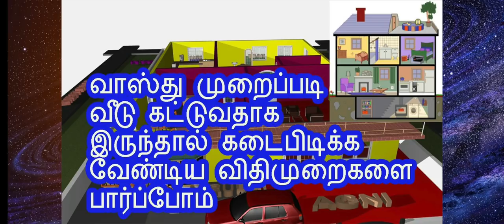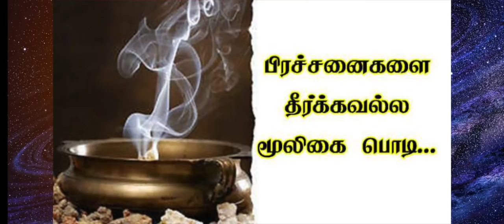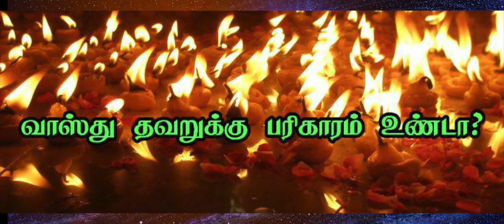வாஸ்து குறைபாடுகள் நீங்க | வீடு நிலம் வாங்க போறிங்களா ?கண்டிப்பா இந்த விடீயோவை பாருங்க